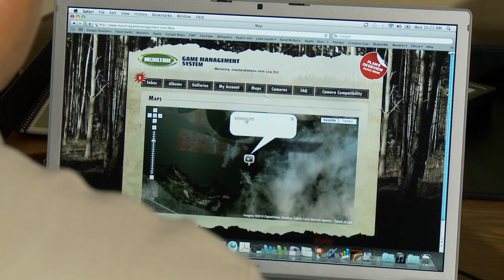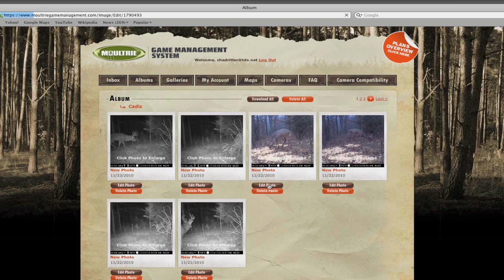MM1 2011 YT